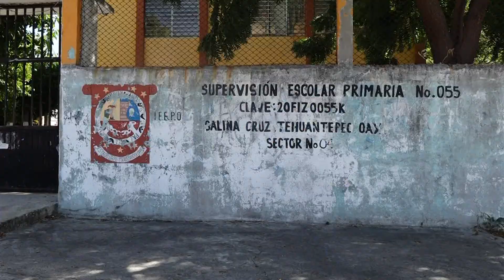FT DAÑOS INFRESTRUCTURA SUPERVICION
A pesar que ya transcurrió 3 años del sismo de septiembre del 2017, y que resultaron daños en escuelas, iglesias, edificios, viviendas, las instalaciones que alberga las oficinas de la Supervisión Escolar Primaria Zona 055 en el Puerto de Salina Cruz, continúa sin ser atendidos, por lo que significa una gran preocupación.